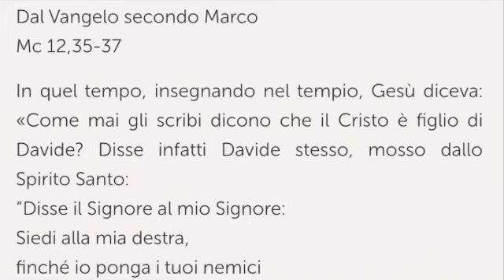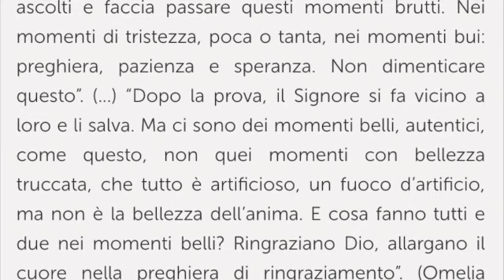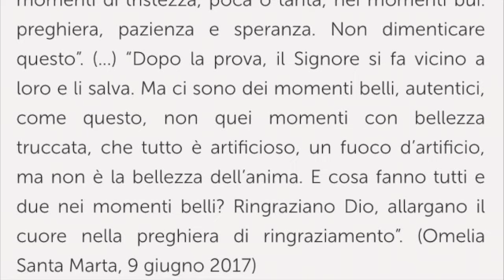Venerdì, 9a settimana del Tempo Ordinario